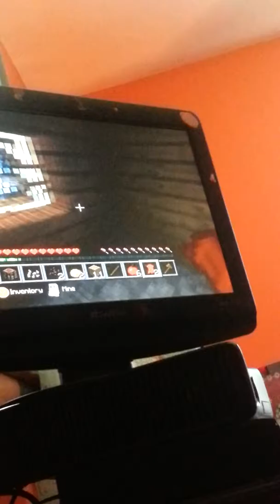minecraft: a new world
Im making a new world in minecraft and i will make more videos that are gonna be better then this 😊